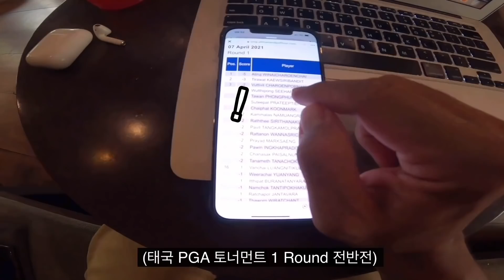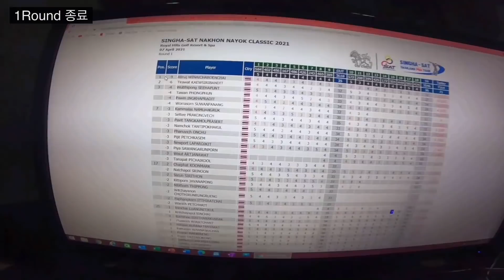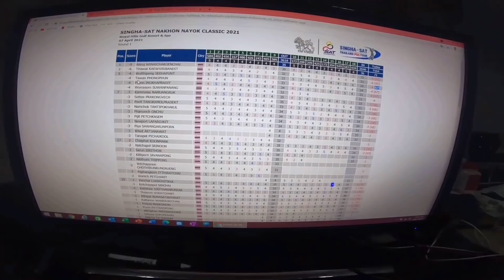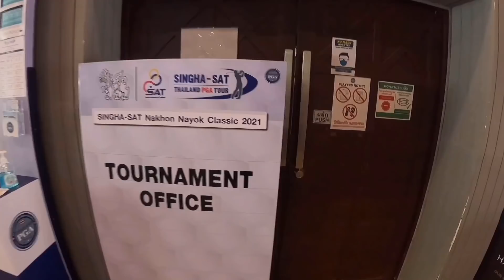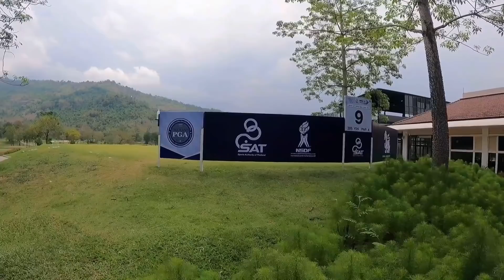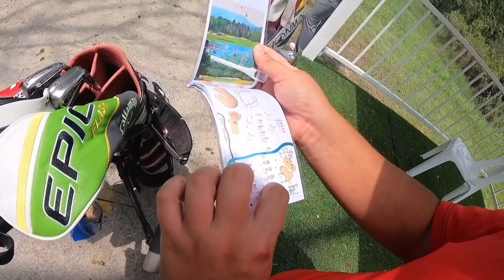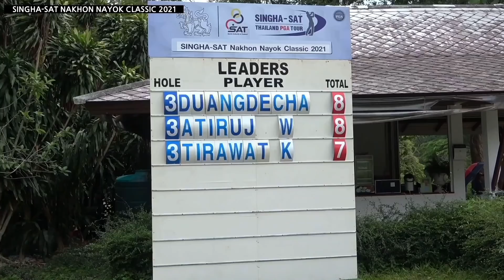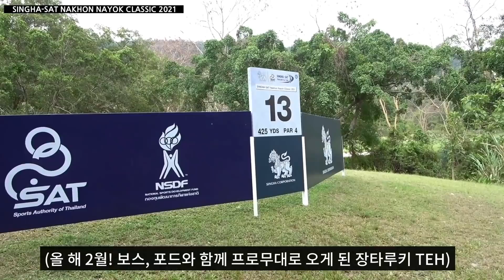태국 메이저 골프대회 (400야드 장타괴물?) | 400YDS MONSTER IN THAI COMPETITION?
태국프로 동생들의 경기가 궁금해서 마지막날 대회장인 로얄힐스cc로 가보았습니다. 다시 심각해지고 있는 태국 코로나와 기상의 악조건 속에서도 끝까지 고군분투하는 루키들의 파이널라운드! 400야드를 보낸다는 장타루키 TEH(테)까지! 영상 끝까지 봐주세요!

I was curious about the game of Thai pro brothers, so on the last day, I went to Royal Hills cc, the venue. The final round of rookies struggling amidst the severe weather conditions and the covid-19 in Thailand, which is getting serious again! 400 yards hitter rookie TEH showed up with Top rank! Please watch until the end of the video!

*LOCATION- ROYAL HILLS CC
*singha sat nakhon nayok classic 2021